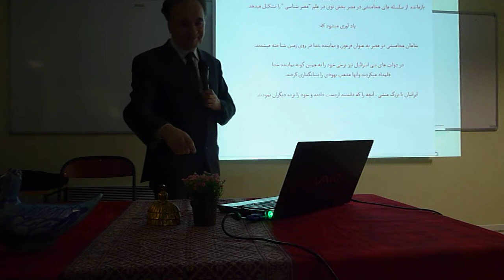Nahideh Anzalichi - Association Culture Libre - le 26 fév. 2015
Dr. Massoud Shahrokh Mirshahi  (M. D. Ph. D
INSERM E 0355) Faculté de Médecine Paris VI
پادشاهان پارسی در مصر و نماد شیر و خورشید                                                                                  آقای دکتر شاهرخ میرشاهی